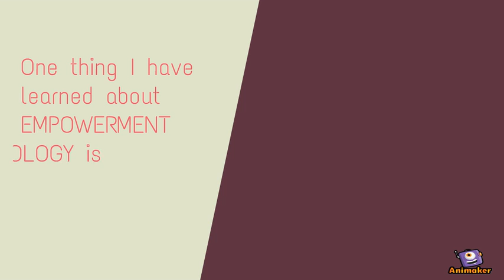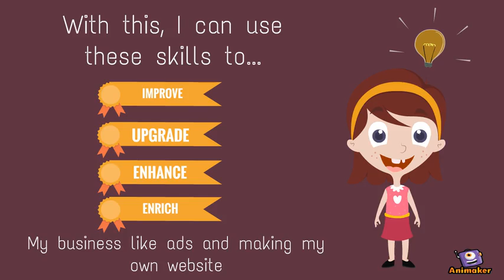Technology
Animated Video created using Animaker Empowerment technology